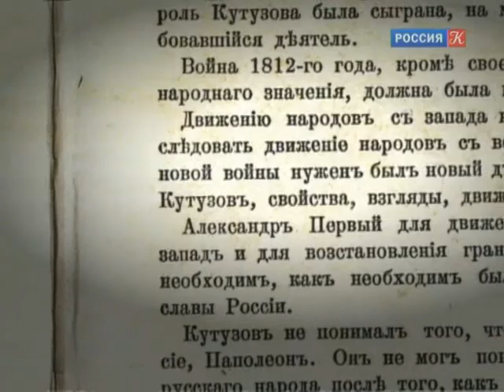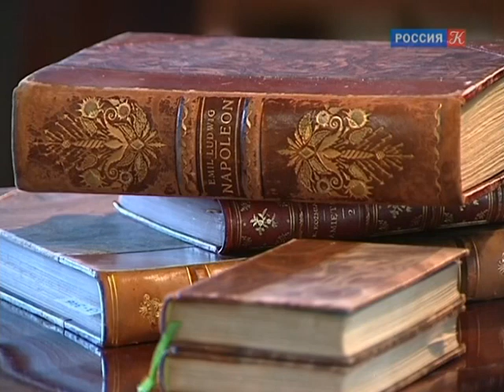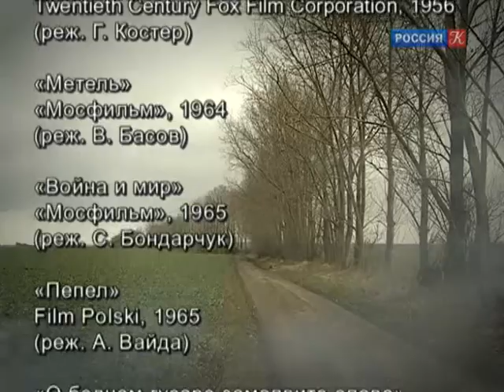"Как одолеть Бонапарта". Фильм 7-й. Кто мы? с Феликсом Разумовским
Авторская программа Феликса Разумовского. 1 января 1813 года русская армия перешла Неман и отправилась в Заграничный освободительный поход. В это время Наполеон, бросивший погибшую в России Великую армию, развивает в Париже кипучую деятельность. Он собирает новую военную силу, чтобы продолжить большую игру. Что противопоставит Россия наполеоновским идеям, проектам и учреждениям?

Историко-просветительская программа «Кто мы?» посвящена осмыслению наиболее сложных и противоречивых моментов отечественной истории и национального самосознания, а также созданию обобщённого портрета русской цивилизации в самых широких временных и географических рамках.

Основную идею программы можно выразить словами Петра Чаадаева: «История – ключ к познанию народов». Это значит, что любая локальная историческая тема – это размышление о наших насущных проблемах, о том, что происходит с нами сегодня. Все темы, обсуждаемые в программе, так или иначе, упираются в национальное самопознание, самоосмысление русского человека в контексте русской истории и культуры, в необходимость ответить и определиться по самому важному вопросу: «Кто мы?»

Автор и ведущий – Феликс Разумовский.

Премии и номинации:
программа «Как одолеть Бонапарта» была удостоена премии «Лучший ведущий программы» – Феликс Разумовский на XIV Международном телекинофоруме «Вместе»;
цикл документальных фильмов «Первая мировая», фильм 7-й «В горах и проливах» был номинирован в конкурсе «Телевизионные программы и фильмы» на XV Международном телекинофоруме «Вместе»;
цикл «Русская Голгофа» получил главный приз Международного фестиваля православных СМИ «Вера и слово»;
премия «Общественная мысль»;
памятная медаль «Патриот России»;
орден Почёта.